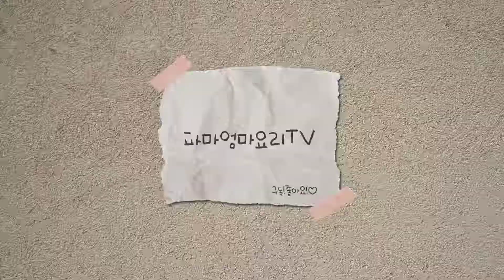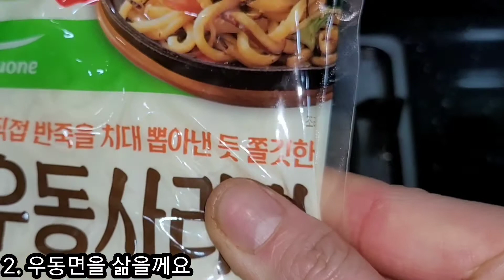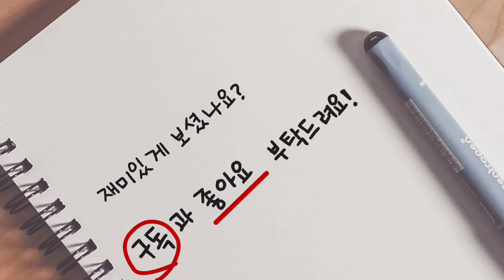우동볶음이 맛있는이유ㅣ양파절임소스비법때문이죠 ㅣ절임소스황금레시피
반갑습니다 😁
파마엄마예요

오늘도 반갑습니다^^♡
뭔가 특별한 음식을아이들에게 해주고플때 양파절임소스하나면 스테이크 면요리에 그만이죠^^
완전쉽고 편하게 절임소스 만들어활용해보세요
시청감사드려요^^